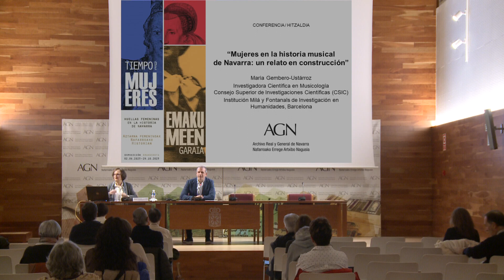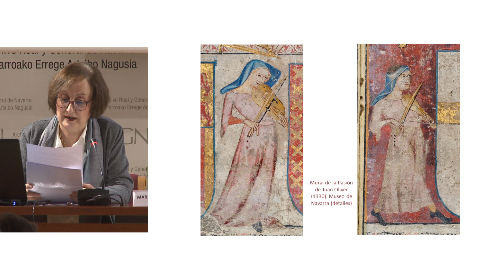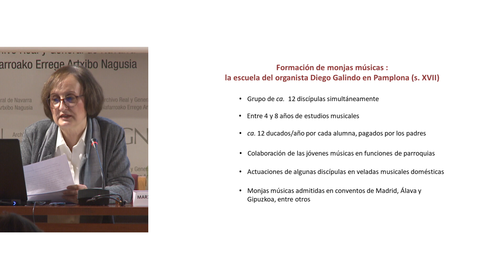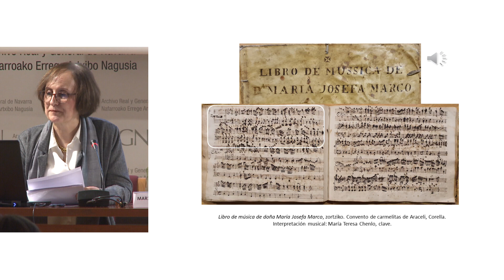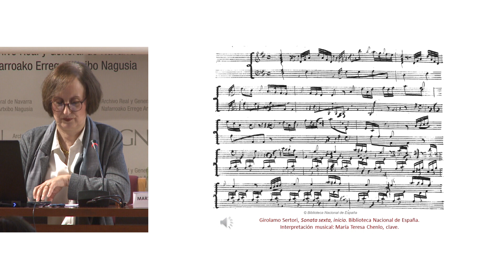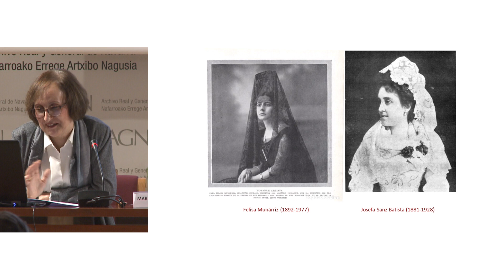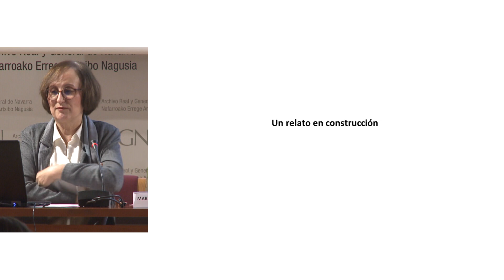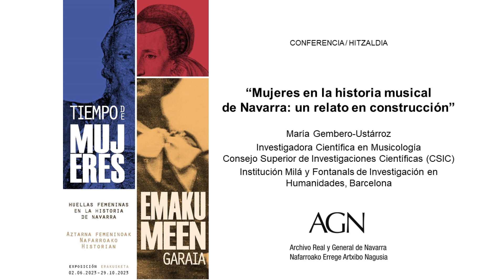“Mujeres en la historia musical de Navarra: un relato en construcción”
Conferencia impartida por María Gembero-Ustárroz en el Archivo Real y General de Navarra en el marco de la exposición “Tiempo de Mujeres. Huellas femeninas en la historia de Navarra”. Consulte aquí más información sobre la exposición